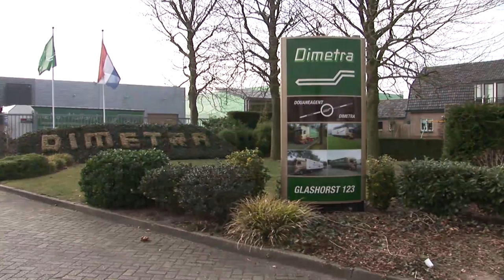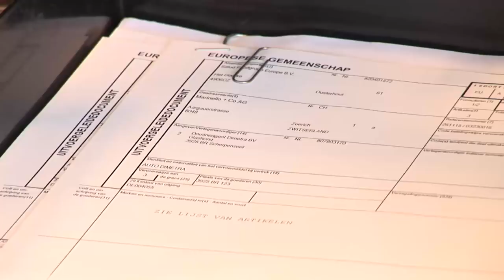Dimetra Scherpenzeel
Dimetra, De transporteur die dagelijks in Zwitserland komt
Als transporteur zijn wij een belangrijke schakel in uw logistieke keten. Wij zien het dan ook als onze missie om een betrouwbare logistieke partner te zijn. Dat is niet veranderd sinds de oprichting van ons familiebedrijf in 1976. De ervaring leert dat wij veel kunnen bijdragen aan de tevredenheid van uw klanten. Het zijn de details die het verschil maken. Zo hebben we een eigen onderhoudsafdeling waardoor ons materieel altijd in topconditie is. Reparatie, modificatie en onderhoud doen we allemaal ion eigen huis. Met onze vloot van meer dan 40 trucks en gevarieerde trailers die geschikt zijn voor o.a. machinetransport, geconditioneerd vervoer of vervoer van diefstalgevoelige producten en containers rijden we dagelijks naar Zwitserland. Als geen ander Wij kennen de weg in dit Alpenland.

Als groupagevervoerder rijden we op  bestemmingen in het gehele land. Dankzij een slim estafettesysteem profiteert u van korte levertijden. Vrachtwagens vanuit Nederland wisselen halverwege Duitsland van oplegger met onze vrachtwagens vanuit Zwitserland. Daardoor kunnen we uw zending vanuit Nederland  binnen korte termijn afleveren. Dat maakt uw logistieke planning gemakkelijker!

 Adequate communicatie met de planning. Betrouwbare laad- en lostijden. Representatieve, gemotiveerde chauffeurs. Goed onderhouden, modern materieel. Voorzichtigheid in het omgaan met de lading. Zorgvuldige beheersing van de temperatuur. Ons hele team maakt zich er sterk voor dat uw goederen veilig en precies volgens afspraak worden afgeleverd!

Wat we ook vervoeren, we hebben maar één doel. Uw lading veilig overbrengen. Daarom beschikken we over het juiste materieel én de juiste kennis. Niet voor niets hebben we onder meer IFS-, ISO- en ADR-certificaten.
Typerend voor het transport zijn nog steeds de douaneformaliteiten en de tolplicht. Werk voor de specialisten van Dimetra!

Ze zijn inmiddels een bekende verschijning op de weg in Zwitserland: de groen/goudkleurige trucks en opleggers van Dimetra.